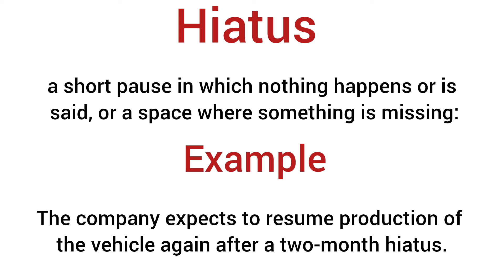Hiatus Meaning in hindi/Hiatus ka matlab kya hota hai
explanation of hiatus
description of hiatus
daily word meaning
vocabulary